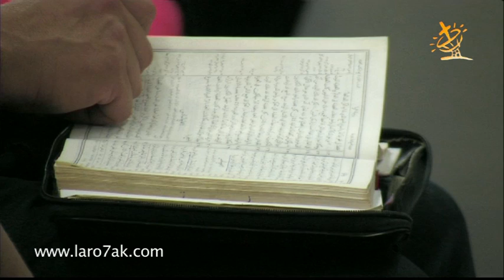القس جرجس حليم - الاستجابة السريعة 2/4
الستجابة السريعة